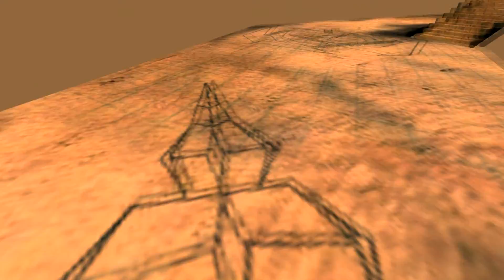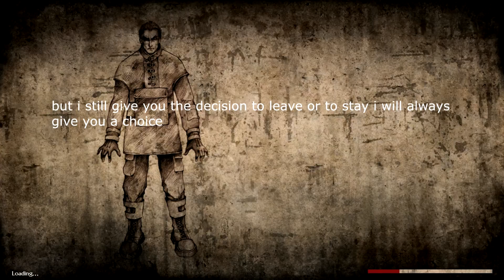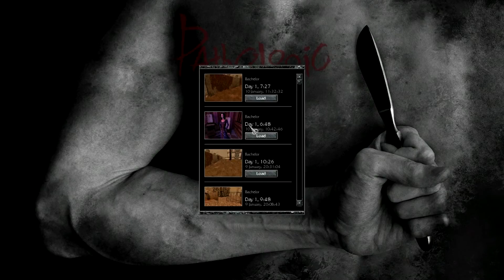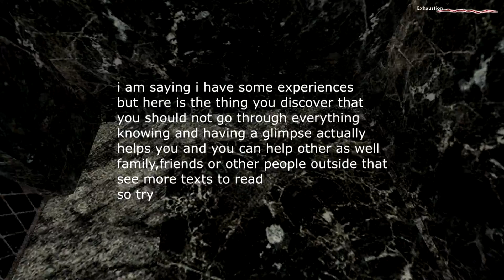Pathologic Classic HD By Viral Vindictive 1/2 A Quick Update ( And Exploring The world )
I Had Some Footage Left That I Cut Out Of The Clip So I Explored This Strange World

A Comment I Took

You Are Welcome, And Thank You For Leaving A Comment.

Yes I Will Continue To Finish This Let's Play And Also I Am Not In For The Money, As I Said In My Videos, It Would Be A Slow Start If I Gained Anything From This, But No I Am Definitely Not In For The Cash, If This Video Has Adds
On It I Use Add Blocker My Self  Adds Are Youtubes Video Policy, They Even Sugest You Leave This On, The Same Goes For The Related Channels (Youtube Mentions That If You Turn This Option Off Your Videos Will Not Be Related Meaning They Will Not Mention Anything About You Why Make Videos Then) I Don't Watch Any Of These People Videos But I Know About Felix And Aron/Dan.

The Reason I Also Mention Money In My Videos Is Because I Hope People Can Understand That I Have My Struggles, And I Don't Want People To Think (Judge) But Just To Learn Or Take Anything They Can, To Do Better That Is Ultimately The Goal Why Would I Go Crazy With Texts I Could Just Play, Read, Comment About The Things That Are Happening In The Game And Finish The Game  Like That But People Also Expect To Know About Me So Sometimes I Do Share Things Personally, There Are Plenty Of Other Pathologic Videos Out There You See.

 And Also Do You Know Something About This Game Because You Mentioned Very Special Kind Of Fun?

One Last Thing As A Human Your Brain Absorbes Information (Whether You Like It Or Not) Even If The Text Flashes Really Fast You Absorb Through Your senses Memories Are Attached To That Meaning That You Learn Even If You Are Lazy It Takes A Bit Of Stimulation And Personal Effort (Willpower) To Give A Shit You See Another Reason For Flashing These Texts So Fast Is Because I Know People Are Not Going To Read This But If They Do Let Me Repeat This Again You Absorb Through Your senses Memories Are Attached To That Meaning That You Learn Even If You Are Lazy It Takes A Bit Of Stimulation And Personal Effort (Willpower) To Give A Shit You See It Just Takes Doing (Sometimes Over And Over Again In Different Ways) To Start Something Whether It Is Right Or Wrong You Are Only Human My Intensions Are Good And I Hope You Do The Right Thing Even If I Can't Be There To Look You In The Eyes And Tell You This Myself (The Feeling Is Different You See If That Were So)

Have Fun Reading All Of This (But Know You Know What Happens When You Do The Effort It Takes Time)
o_0

V Out